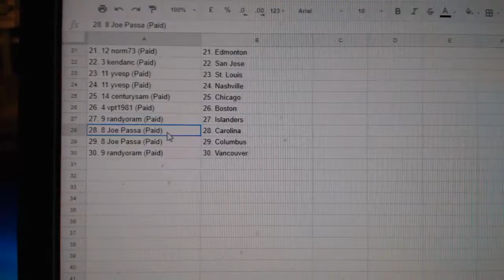Team Randoms - C&C GB#7906